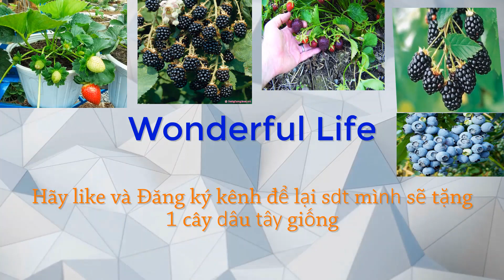Mô hình trồng Dâu tây trên sân thượng - Vườn dâu tây Tây Yên Tử | wonderful life